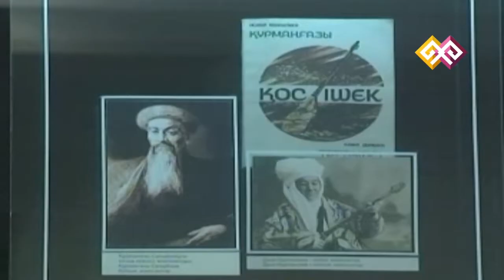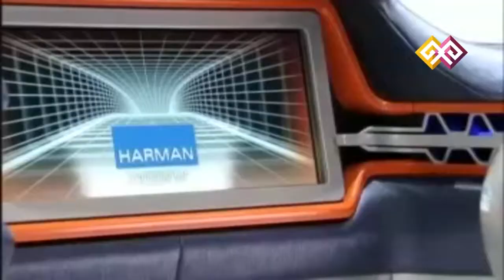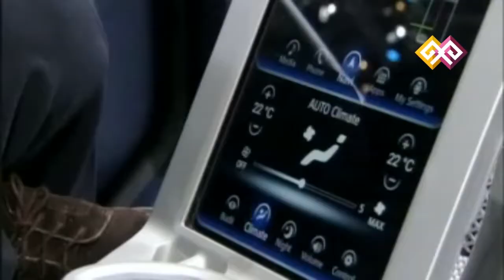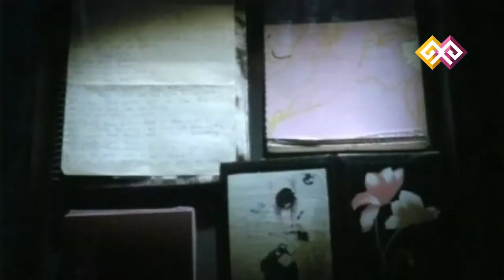"Қайырлы таң" (00278) - 17.03.15